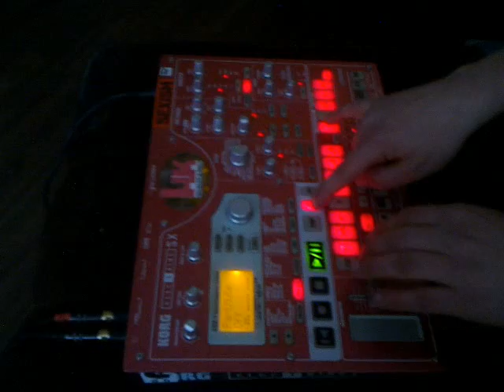MS-DOS *live* - OverdriveHolocaust - "Hard Tekk"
Den Schnee auf dem wir alle abwärts fahren kennt doch heut schon jedes Kind!